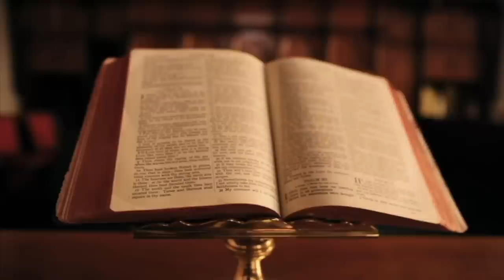NJË TAKIM I PANJOHUR I MEHMET SHEHUT ME TITON